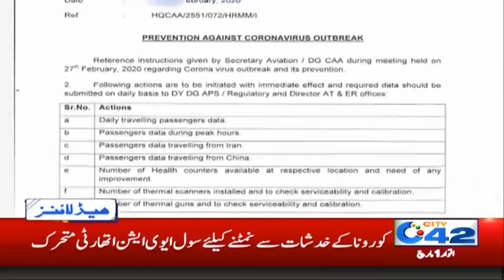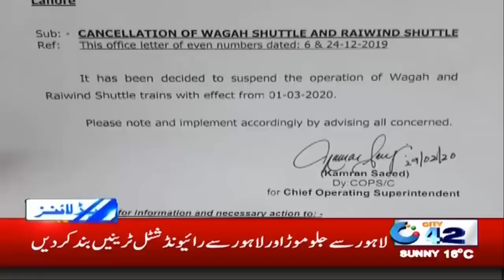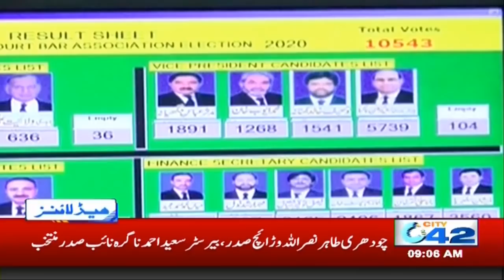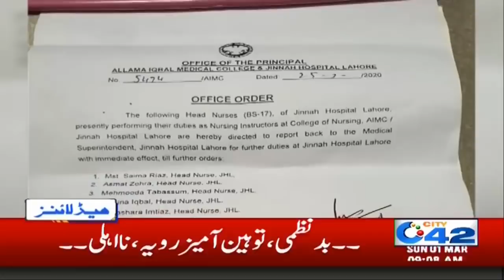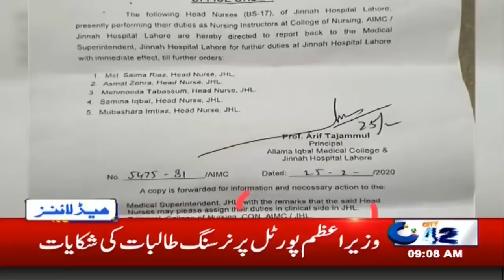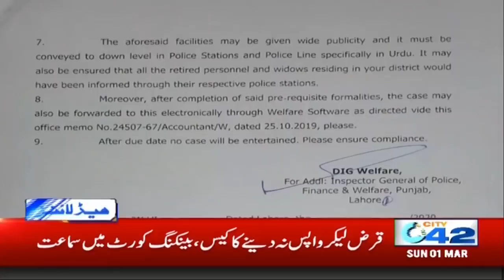9am News Headlines | 1 March 2020 | City 42